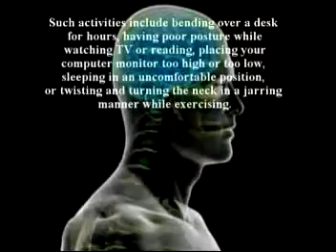7. Dr Farshchian's Orthopedic Regenerative Series: The Knee